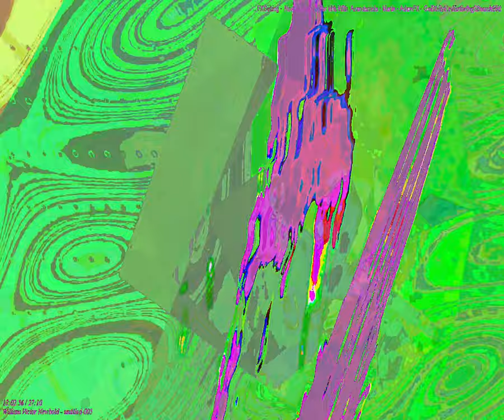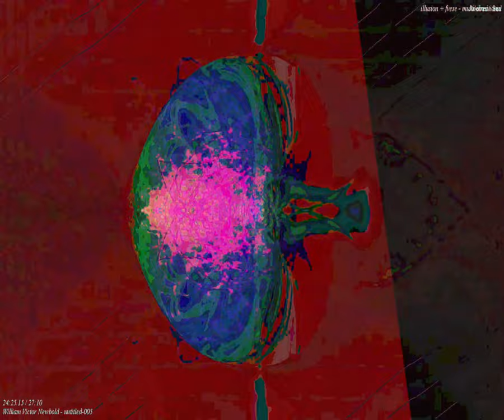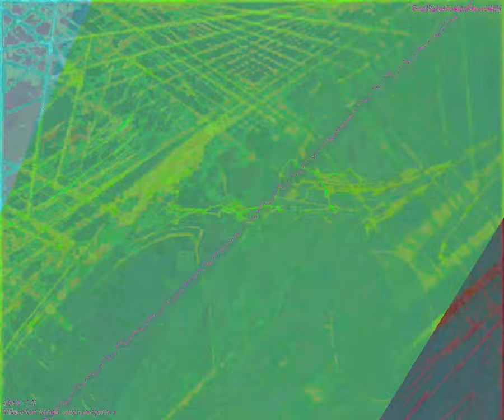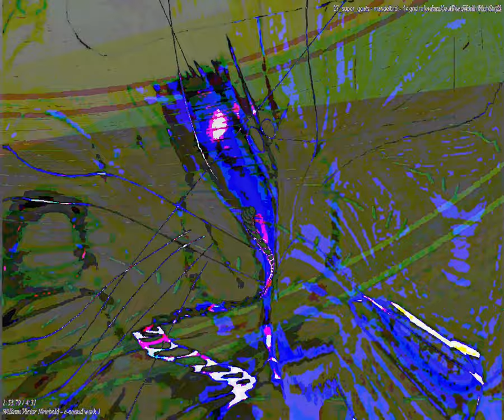[EPILEPSY WARNING] Movie 24 03 23 13h31m10s